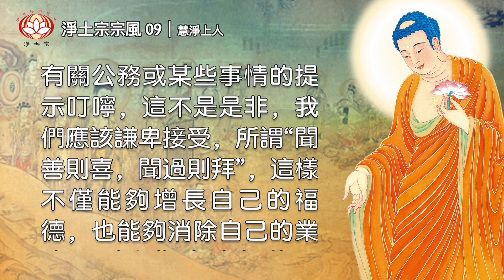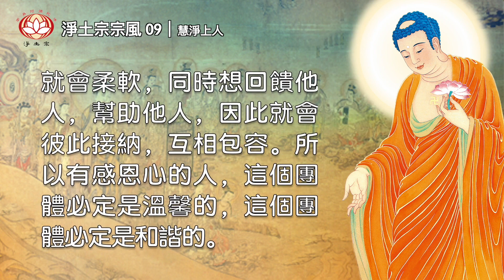「微笑」最美麗的語言｜09淨土宗宗風｜慧淨上人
淨土宗宗風09

團體當中，如果是執事對有關公務或某些事情的提示叮嚀，這不是是非，我們應該謙卑接受，所謂“聞善則喜，聞過則拜”，這樣不僅能夠增長自己的福德，也能夠消除自己的業障。別人指出我們的不對，我們應該謙虛地接受，乃至是背後的誹謗，也要接受。當然有些事情若是應該說清楚的，應該解釋明白的，都應清楚平實地表達。可是如果難以說清楚，也無法解釋的話，那就要甘心、平順、安然地來接受。

我們凡夫每個人都有貪、瞋、癡、慢、疑，但最容易表現出來的就是“瞋”跟“慢”，尤其是我執比較重的話，瞋跟慢就更容易顯現出來。

瞋跟慢大都顯現在自尊心跟自卑心，因為自尊、自卑是一體的。不是自尊的時候就自卑，自卑過度無形中就會自尊起來，如果沒有自尊也沒有自卑，就會一種平懷，平常心看待，即使當下有爭執，事後就忘掉，不蓄恨意。

“和顏愛語”出自《無量壽經》，原文是“和顏愛語，先意承問”，這兩句經文是在說明阿彌陀佛因地修行，對眾生親切體貼、柔善謙遜的大悲言行。

“下心含笑”出自《地藏經》，原文是“下心含笑，親手佈施”，這兩句經文是佛陀開示一位國王佈施時所應抱持的心態與作法。

這幾句經文對我們學佛人，尤其身為職事幹部，是很好的開示，可作為我們為人處事、服務大眾的方針。

“先意承問”：設身處地為對方設想，不等對方開口，預先通達其心，瞭解其意，而主動積極地垂詢對方的需要，解其苦惱，滿其所願。

微笑是世界上最美麗的語言，也是人與人最好的溝通橋樑；時常笑臉迎人，必是最有人緣的人。希望職事幹部們為大眾服務時，都能主動積極，都能“和顏愛語，下心含笑”。

“和顏愛語”：溫和的容貌，體貼的語言──希望我們多注意：我們的容貌溫和不溫和？所講出去的話是傷對方的心，還是讓對方覺得歡喜？

“下心含笑”：“下”，就是謙下、卑下。以卑下之心、謙下之心，滿含讓對方覺得很友善、很容易親近的笑容。

“慈念眾生”：對一切人都能以慈悲心、站在他的立場來考量。

“加厚於人”：以寬厚仁愛之心，成全對方。因為凡夫往往有意無意在言語上傷害人家、在行為上讓人家難過，因為都是貪瞋癡的凡夫，都是罪惡生死凡夫，難免如此。所以我們要存謙下的心，希望他人能原諒自己，而不是自己原諒他人。

學本願之人，既知自己是罪惡凡夫，則生慚愧懺悔，心存謙卑柔軟，而思棄惡行善，如善導大師言“念念稱名常懺悔”。又既知彌陀大悲救度，且受恩感恩，則應謝恩報恩，如同善導大師言“學佛大悲心”，而悲湣眾生，利樂有情。

凡事真心，千古異行，都成一點真心，真誠能夠感動人，也能夠感動動物；真誠極處，感泣鬼神。

一個心存菩提心、想利益他人的人，所展現出來的就會像宗風所寫的：“凡事是為對方設想”、“凡事肯吃虧、不計較”，凡事為對方帶來“恩慈體貼”，凡事“讓美歸功、分怨共過”，不會與對方爭執，甚至懷恨生氣，不會不平、不滿、抱怨、訴苦。

“凡事感恩”，感恩是很可貴的，有困難的時候，獲得貴人的協助，我們就會銘感五內；若是生命交關、危在旦夕的時候，突然被人家救起，我們會怎麼樣呢？感恩戴德，有錢就以錢來報答對方，沒錢就以生命來報答對方，因為我們的生命，是他再造之恩。

有感恩心的人，對自己會知足無諍，對別人會容人助人。因此感恩心是非常可貴的情操，能夠給四周帶來溫馨，給團體帶來和諧，使自己更有幸福感、快樂感。因為曾經受過人家的幫助，必定會幫助別人，為什麼？因為他體會到當時被幫助的溫馨，當時被幫助的難得可貴。那人同此心、心同此理，自自然然他也會想去幫助別人。

同時，因為他是被救者，他就會謙虛、謙卑下來。自己是一個走投無路、生命垂危的人，突然獲救了，生命對他來講是多加的。所以在他謙卑、知足、無諍的時候，他的心就會柔軟，同時想回饋他人，幫助他人，因此就會彼此接納，互相包容。所以有感恩心的人，這個團體必定是溫馨的，這個團體必定是和諧的。

文｜慧淨上人
讀誦｜佛昶
歌曲｜無言

淨土宗澳洲 佛學教室編輯部 恭製